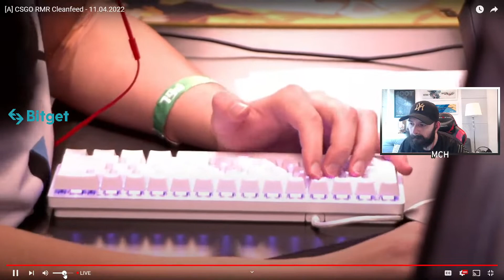FURIA VS ISURUS - NUKE (MD1)(PTBR MCH E GAULES) - PGL MAJOR ANTWERP 2022 - AMERICAS RMR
PGL MAJOR ANTWERP 2022 - AMERICAS RMR - PTBR

RESENHA MCH E GAULES

ISURUS VS FURIA - MD1

MAPA: NUKE

DATA: 11/04/2022